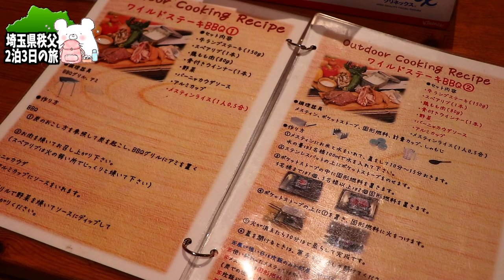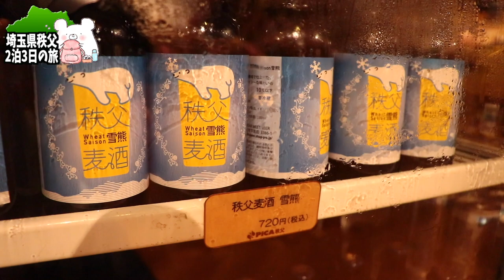【PICA秩父】気軽にキャンプ気分!!秩父ミューズパーク内にある充実施設でコテージ宿泊『PICA秩父』の紹介 〜1日目part3〜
■ーーー2023年 秩父の旅1日目ーーー■

■ーーー2023年  秩父の旅2日目ーーー■